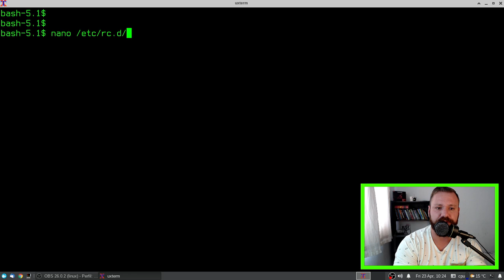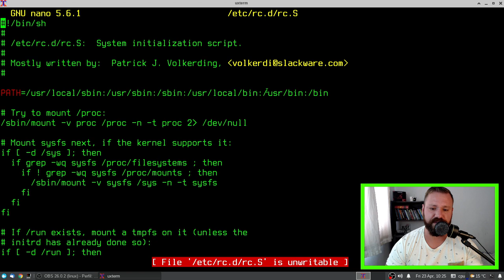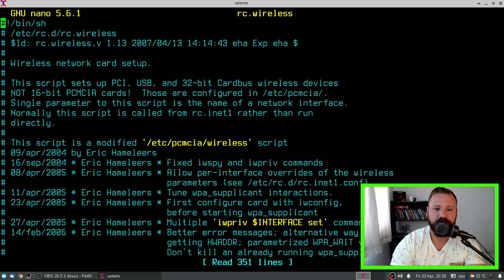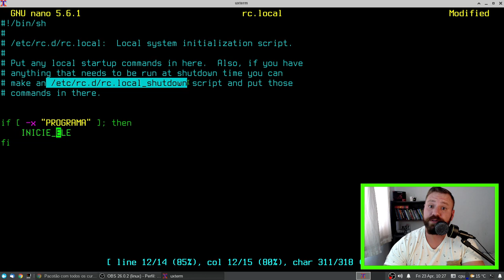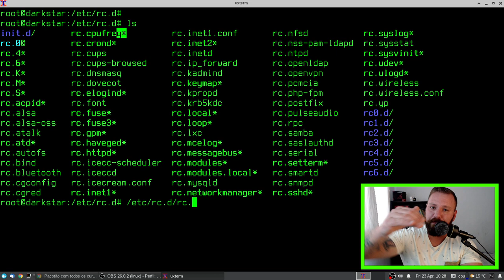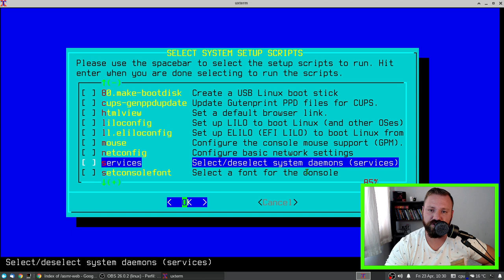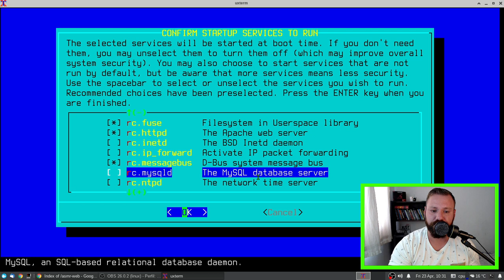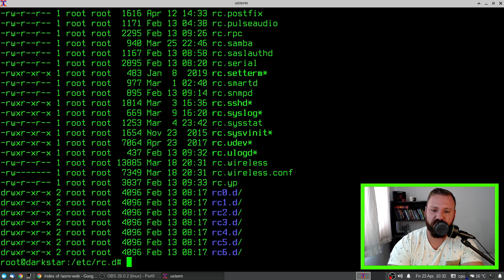Slackware INIT System - APRENDA de UMA VEZ!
O slackware Linux usa qual init afinal? Será que é systemV? Ou bsd Init? Ou será que é systemd (deuxmelivre). NEsse video vou explicar de uma vez pra você e de quebra uma cerejinha no bolo no final do video...

► Meus CURSOS GRAVADOS, preço EXTREMAMENTE ACESSÍVEL EM PROMOÇÃO! APRENDA de verdade Linux cmg!